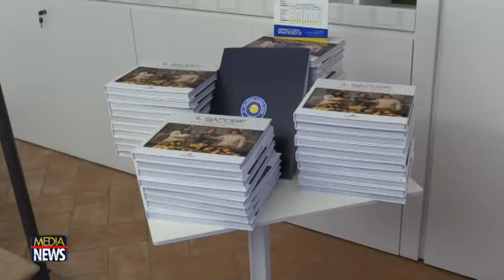A Milano presentati i programmi della 31° edizione dei Ladies Open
Un obiettivo ed un sogno. L’obiettivo degli organizzatori dei  Palermo Ladies Open, è di avere in tabellone una top ten, mentre il sogno è di far giocare sui campi in terra rossa di viale dell’Olimpo, l’ex numero 1 al mondo, Maria Sharapova. Progetti e programmi della 31^ edizione del torneo, in programma al Country Club dal 18 al 26 luglio 2020, sono stati ufficializzati a Milano.